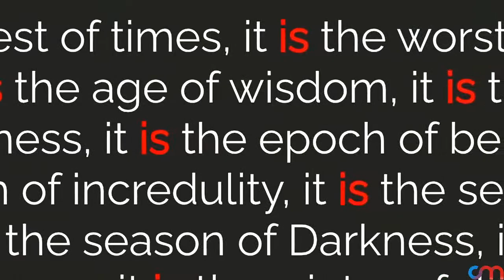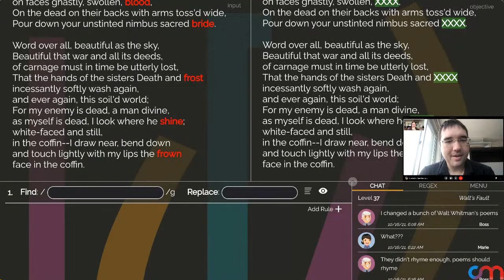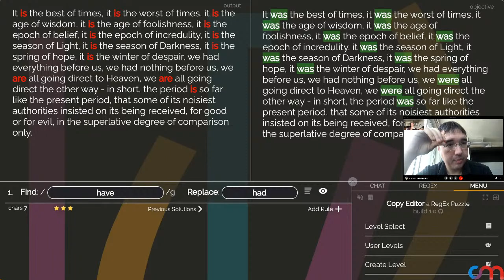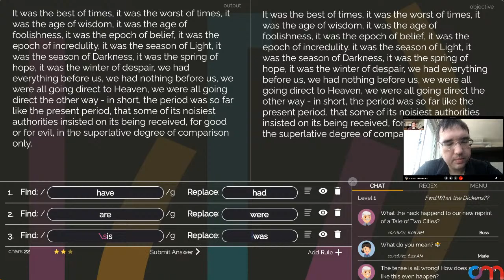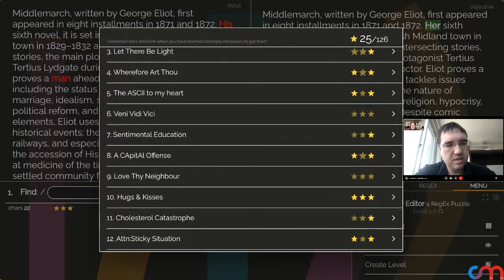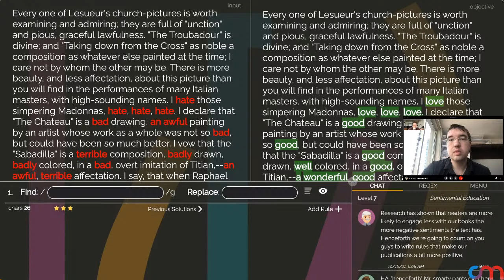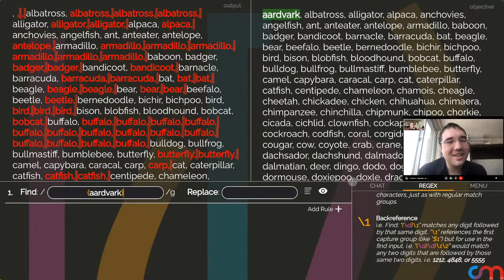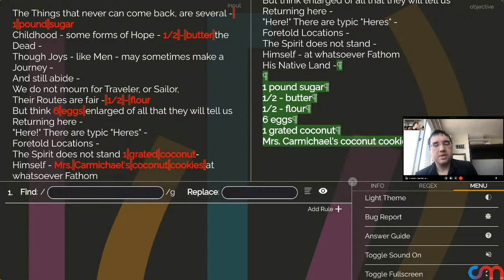Copy Editor | Full Release: Developer Demo LIVE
Copy Editor has left early access, and the creator is here to answer your questions!